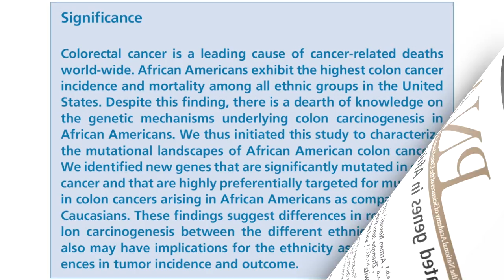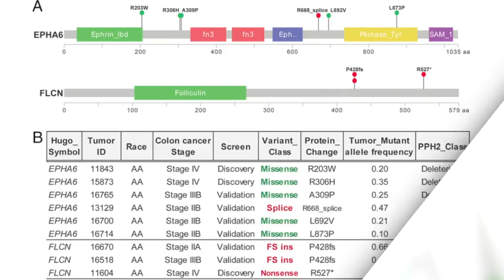Gene Mutation Unique to Colon Cancer in African Americans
Researchers at UH Case Medical Center and the Case Comprehensive Cancer Center found a genetic mutation unique to colon cancer in African Americans as they look for ways to prevent and cure the second highest cause of cancer death in the United States.